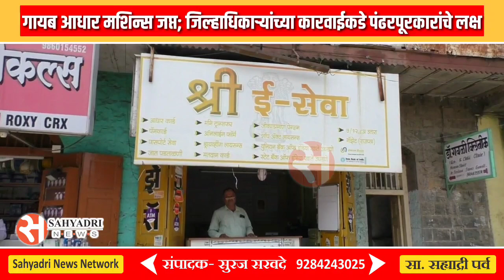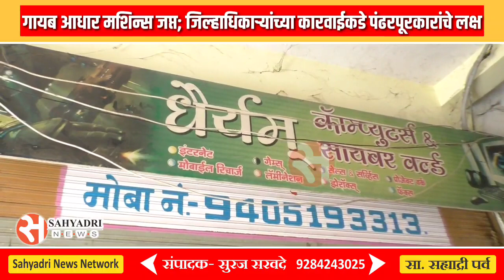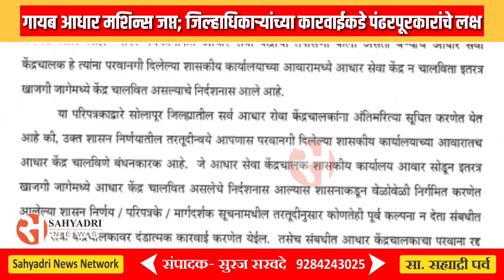गायब आधार मशिन्स जप्त; आधार परवाना रद्द होणार? जिल्हाधिकाऱ्यांच्या कारवाईकडे पंढरपूरकारांचे लक्ष